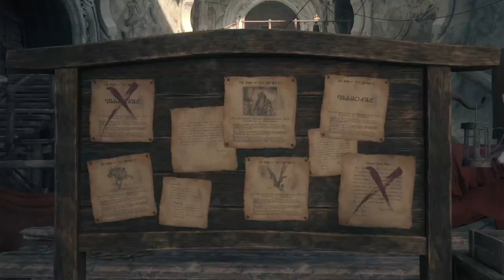NO COMMENTARY - FF16 Blind Let's Play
Hello, all you fan-freaking-tastic people! We get Ambrosia back! Chocobos! Kweh!

I unfortunately had bad mic issues throughout the video. So, I made the decision to just cut it all out. There is no commentary due to that. I can at least say the issue got fixed for the next video. Enjoy!

00:00 Intro
00:15 Continuing the Main Quest: The Gathering Storm
3:40 Doing the Side Quest Caulk & Bawl
10:25 Continuing the Main Quest: Going to Martha's Rest
37:11 Doing the Side Quest: The White-Winged Wonder
44:14 Reuniting with Ambrosia: Unlocking Chocobo Mounts
50:54 Continuing the Main Quest: Going Back to the Hideaway
55:44 Learning About the Hunt Board, and the Patron's Whisper
56:23 Talking to the Locals and Checking Out Gear
58:48 Doing the Side Quest: The Fruits of Her Labors
1:08:44 Checking Out the Mess Area